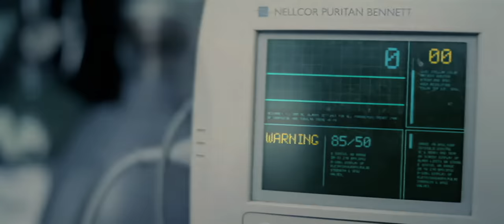Дискотека Авария — Если хочешь остаться (Официальный клип, 2005) [HQ]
Автор музыки: Алексей Рыжов
Автор слов: Алексей Рыжов

Режиссер — Хиндрек Маасик
Идея и сценарий - Алексей Серов, Хиндрек Маасик
Оператор — Jean-Noel Mustonen
Продюсер — Алексей Серов

Все мелодии спеты, стихи все написаны
Жаль, что мы не умеем обмениваться мыслями
То ли это ветерок мои губы колышет
То ли это я кричу тебе, но ты меня не слышишь.

Если хочешь остаться - останься просто так
Пусть тебе приснятся сны о теплых берегах
Давно за двенадцать, а ты еще в гостях
Ты думаешь остаться, так останься просто так.

Все изъедены сплетни за долгие месяцы
И гитару давно позабыли на лестнице *и ей уже не хочется песен
На часы возмущенно глядит тот, кто пришел с тобой
Нет, еще не пора, постой, не уходи,
Будь со мной, пой со мной, поговори со мной!

Возле порога обернись невзначай
Город сегодня промокнет, шум на улице смолкнет
Люди придут домой, под замок, под печать
Заунылые окна заливает печаль
Нет, еще не пора, постой
Где же слова, где истории, фразы, где все, что не сказано
Уходишь, сжигая мосты
С тобой останется тот, кому улыбаешься ты.

Все мелодии спеты стихи, все куплеты, поэмы написаны
Теории изданы, а ток шоу облизаны
Остается лишь слово я хочу быть с тобой
Жизнь прожить с тобой, жизнь любить с тобой
Жить любимым тобой, каждый день жизнь делить с тобой
Возвращаться домой, заправляя постель, жизнь дарить с тобой
Обожать наших детей!

Шум на улице смолкнет, город промокнет
Эту мелодию, тебе может быть, напоет тебе шум дождя
Просто обернись уходя
Может быть эта музыка послышится тебе во сне
Может вся эта история приснилась мне
Может это ветерок твои губы колышет
Может это я кричу тебе, но ты меня не слышишь!

Давно за двенадцать, тебе в другой район
Пусть будут все шептаться, утром что-нибудь соврем.

Сможем мы умчаться в даль на белых лошадях
Давно за двенадцать, ты что-нибудь забудь
Придется возвращаться и нечаянно уснуть.

Наступит утро, что-нибудь соврем.

Пора разбредаться, ты что-нибудь забудь
Придется возвращаться и уснуть.